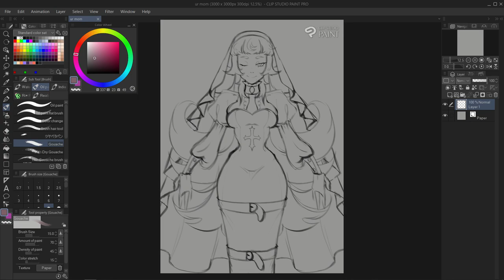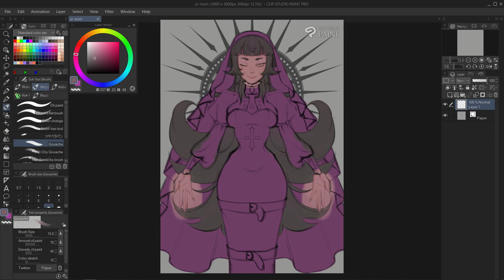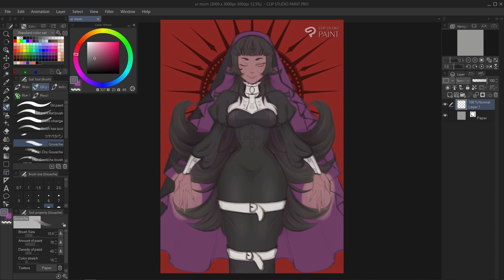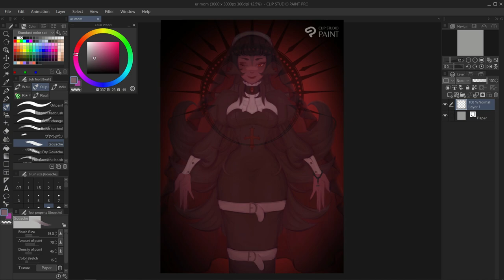Your Leader |timelapse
Your favorite cult leader 🔪

♡⊹ support me! ⊹♡

XP-Pen Artist 22 2nd gen

♡⊹ songs ⊹♡
Ghost - Infestissumam / Per Aspera Ad Inferi